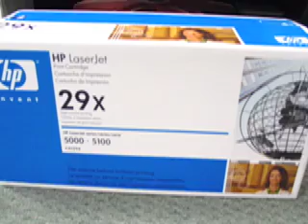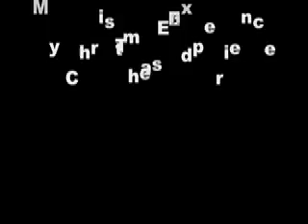My Christmas Experience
Zachary Hall's awsome Christmas experience .